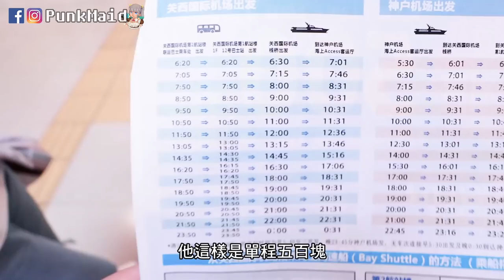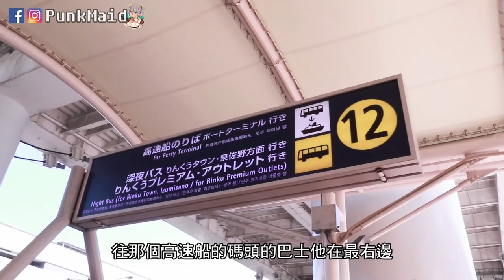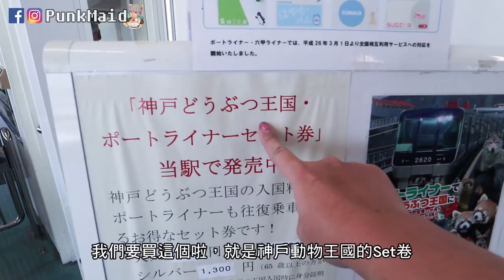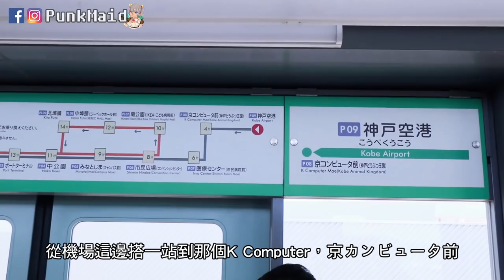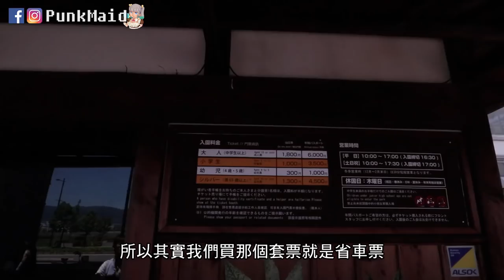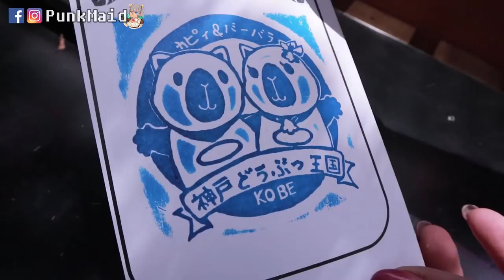這絕對是我被觀眾遇到的場合之中最極限的一次 | 微Vlog | 小龐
從東京回來以後馬上就又飛了大阪
這次搭的是廉航又是紅眼班次，超極限的24小時沒睡
大阪Vlog第一天，從關西機場有一條超快的捷徑直接到神戶的動物王國喔